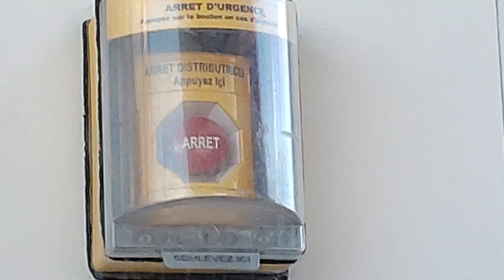rare sti pull station